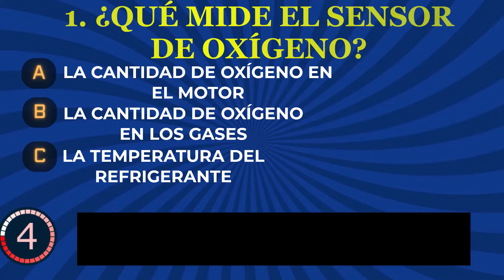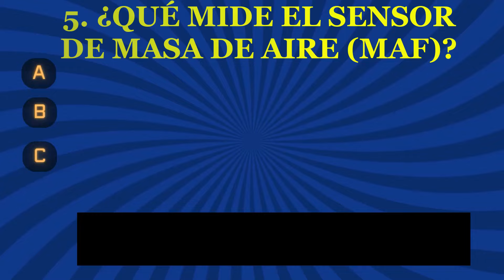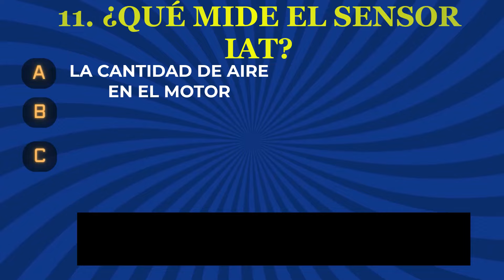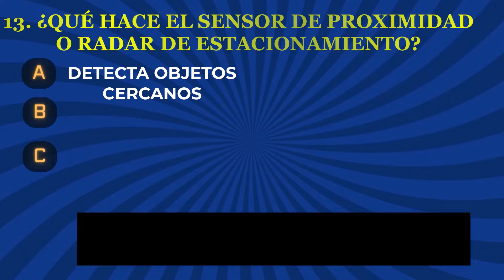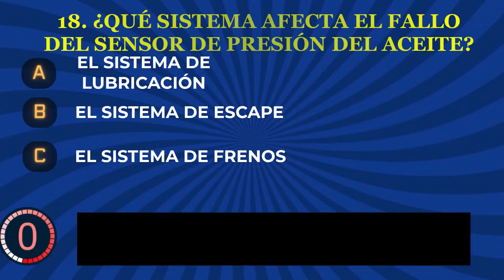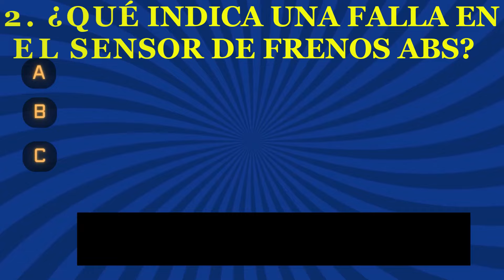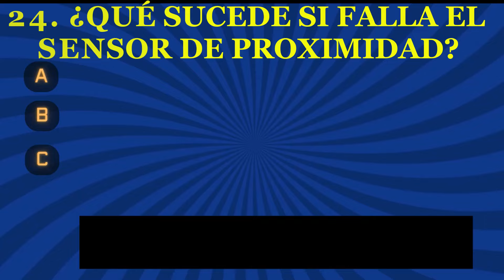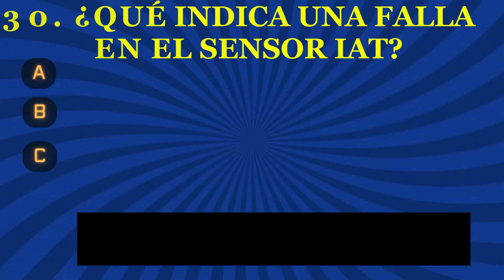🔧👨‍🔧 👉Sensores de Autos: Respuestas a tus Preguntas Frecuentes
¿Tienes dudas sobre los sensores de autos? En este video respondemos las preguntas más frecuentes sobre sensores automotrices, cómo funcionan, para qué sirven y cómo detectar fallas comunes. Desde sensores de oxígeno hasta sensores de velocidad, explicamos todo lo que necesitas saber para entender su importancia en el mantenimiento de tu vehículo. Si alguna vez te has preguntado cómo diagnosticar problemas con sensores o qué hacer si fallan, ¡este video es para ti! 🚗💡
Mira hasta el final para obtener consejos útiles y asegúrate de dejar tus preguntas en los comentarios.